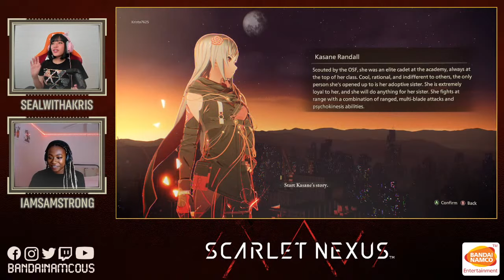BNEA Let's Play! Scarlet Nexus